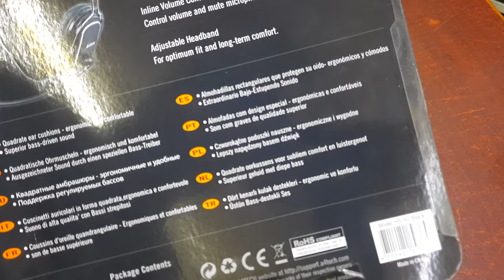A4 Tech Headphones HS-50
A4 Tech Headphones HS-50 | AutoPlay

Superior Sound Quality
Stunning clarity and a bass impact you can feel.

Noise-cancelling Mic.
Pick up sound from any direction with remarkable calrity.

Adjustable Headband
Light weight and adjustable headband for optimum fit and long-term comfort.

Product Name: Stereo Headset
Frequency Range: 20 Hz – 20 KHz
Impedance: 32 ohm
Plug: 3.5 mm
Cable Length: 2 m